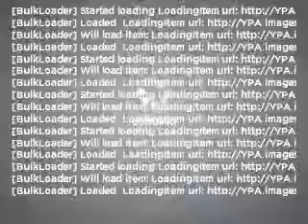2010 Mazda CX-7 - ROSWELL GA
Year: 2010
Make: Mazda
Model: CX-7
Trim: s Grand Touring
Engine: 2.3 liter inline 4 cylinder 16 valve
Transmission: 6-Speed Automatic
Color: White
Mileage: 141
Address:
11185 ALPHARETTA HWY